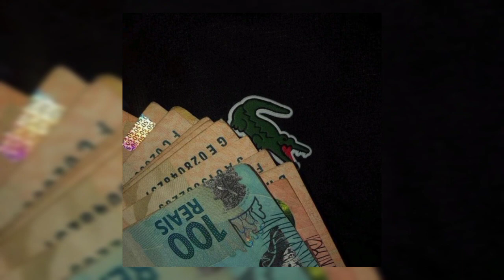FREE - Stef x Future x Southside Type Beat 2022 "Slide now"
Bpm: 160 / Key: D#m
Sample by: @anthonypalmerr

*USO LIVRE PARA FINS NÃO LUCRATIVOS*

É OBRIGATÓRIO ME DAR OS CRÉDITOS NO TITULO DA MÚSICA EX: (Beat. Fael do B.O) ou (Beat. @faeldob.o).

A VERSÃO FREE DESSE BEAT ESTA DISPONIVEL APENAS PARA O YOUTUBE E SOUNDCLOD, SEM MONETIZAÇÃO!!

SE INTERESSOU PELO BEAT E QUER COMPRAR OS DIREITOS? DA UM SALVE NO INSTAGRAM

A VERSÃO GRATUITA DESSE BEAT NÃO ESTÁ DISPONÍVEL PARA SERVIÇOS DE STREAMING, COMO SPOTIFY, APPLE MUSIC ETC...

FREE FOR NON PROFIT ONLY. YOU MUST GIVE ME CREDIT (Beat. Fael do B.O) IN YOUR TITLE/DESCRIPTION. This means YouTube or Soundcloud use with NO monetization. The free version of this beat is NOT available for streaming services such as Spotify or Apple Music.

Tags ignorem.